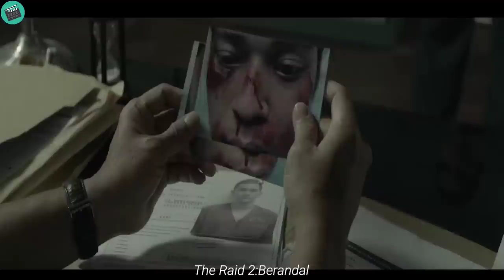Looks geeky and weak, it turns out this man is capable of slaughtering hundreds of gangsters alone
this is the short full recaps film th3 r41d